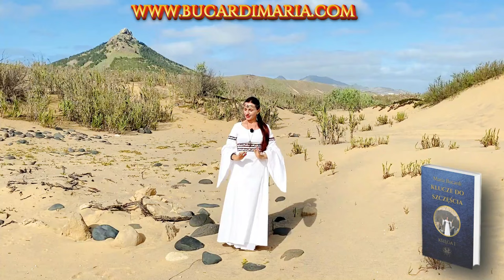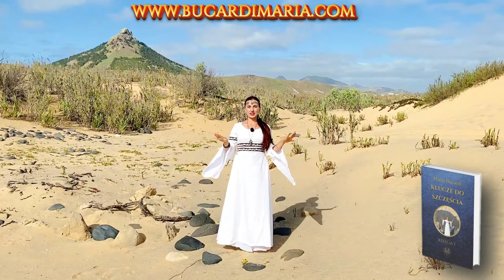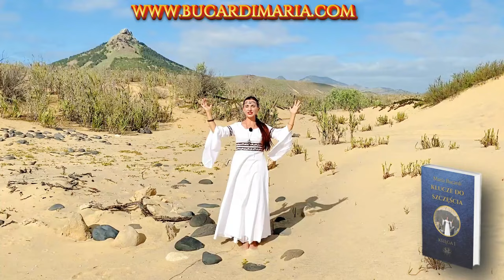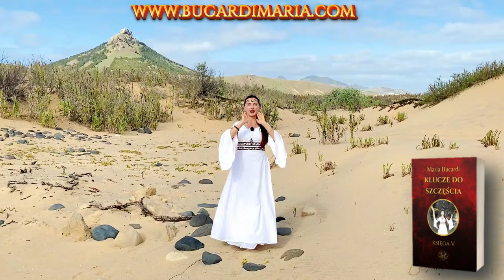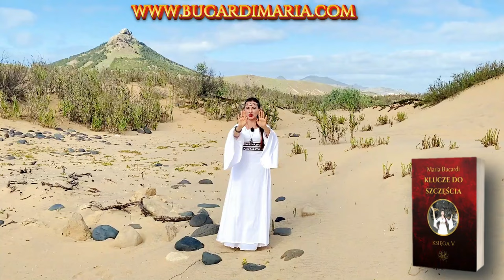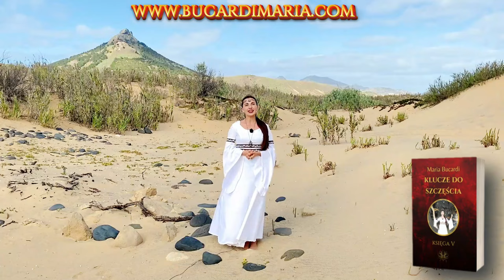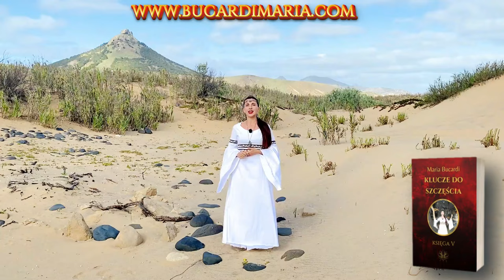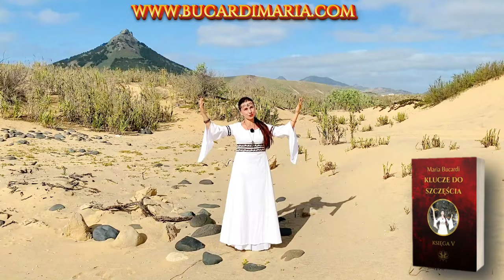Ceremonia nr 100 - Nowy rozdział w Twoim życiu ✨ Manifestacja sukcesu w harmonii z Wszechświatem!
Zobacz wszystkie ponad 200 h wykładów od 33 zł możesz oglądać wszytskie przez 6 dni, za 111 zł wszystkie przez cały miesiąc.
To jedna z ponad 200 Ceremonii ze mną Marią Bucardi. Każde spotkanie ma inny temat, tutaj mówię o:
Coś nowego kiełkuje w Tobie; nowe poczucie siebie, Twojej własnej wartości, nowa jakość życia, talenty, marzenia, przygotuj się na odpowiedni czas i miejsce, oczekuj tego nowego, ze spokojem, zaufaniem i radością. Dbaj o Twoje światło, gdyż nasionka potrzebują słońca, by wykiełkować. Twoja przeszłość została zamknięta (osiągnięcie 100%), teraz zaczynasz nowy etap wędrówki. Czekaj na impuls, nie próbuj tego przyspieszyć, ale też nie przegap właściwego momentu. Paczki od Wszechświata dostarczane są po wibracji.